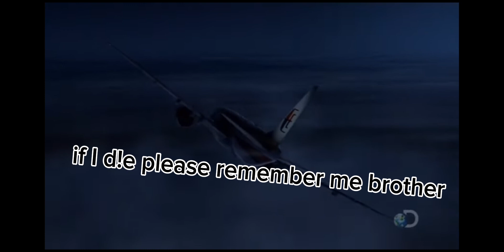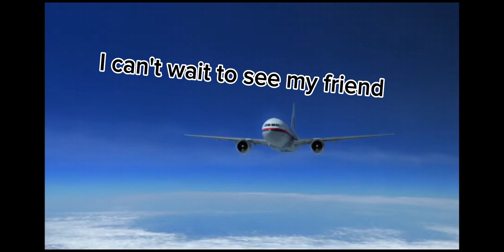malaysia airlines 17 and 370 story